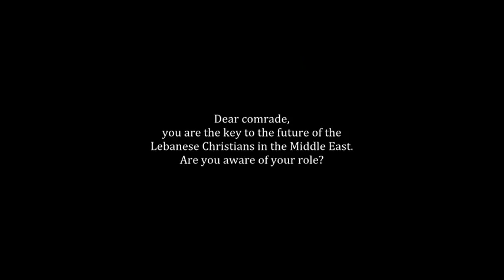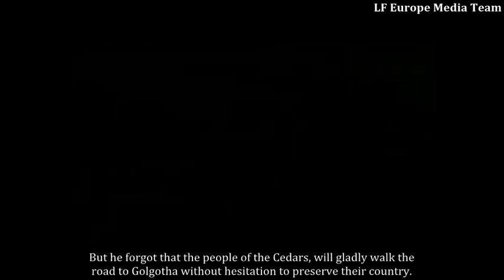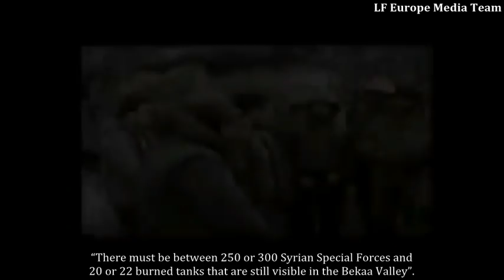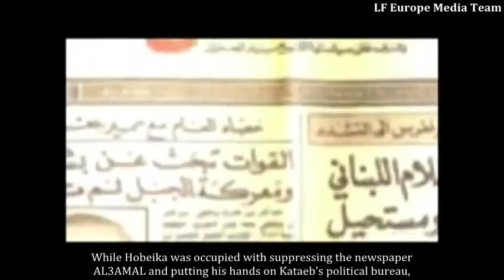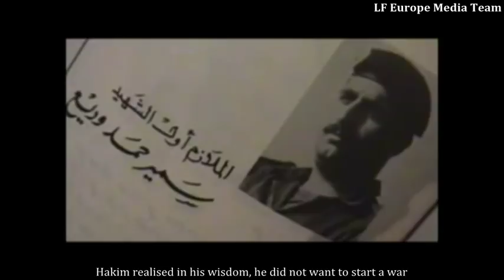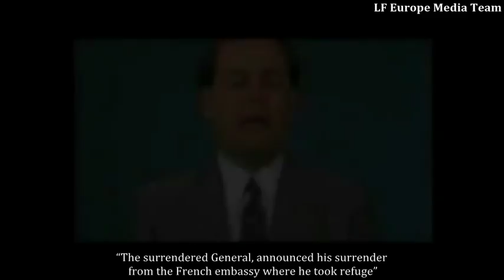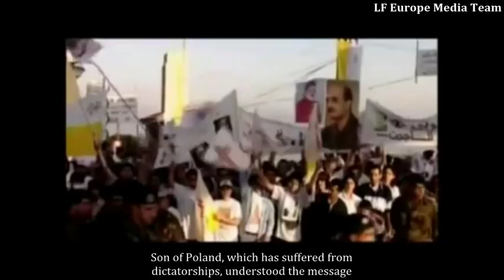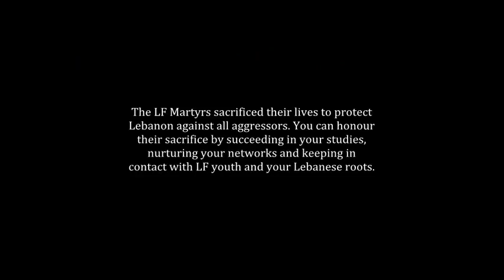The Lebanese Forces - the continious resistance (English subtitles)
The Lebanese Forces - the continious resistance

This movie shows the LF ideology from the land of the Cedars to the diaspora. This movie has been translated into English..
Because we believe in always reaching to all our comrades, specially the new generation, who were born in the diaspora
Because of the importance of knowing the past to understand the present in order to build a better future.
In order to benefit and educate the youth about the history of a land, where some are trying to change its' history, tampering with its' present, to distort its' future…

We hope you will enjoy it and benefit out of its content.
LF Europe Media Team